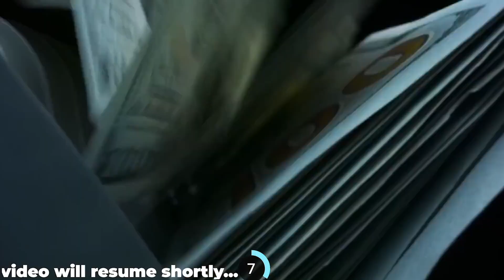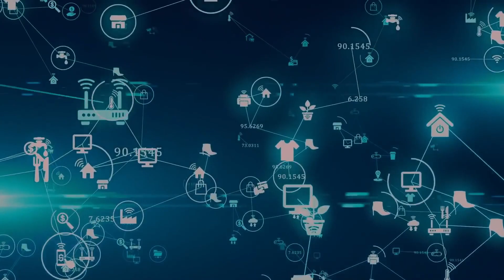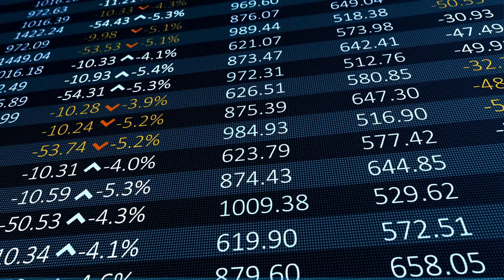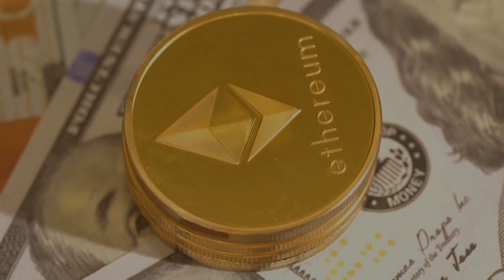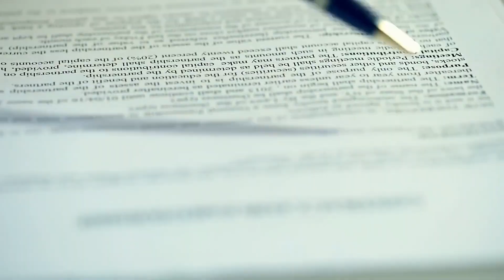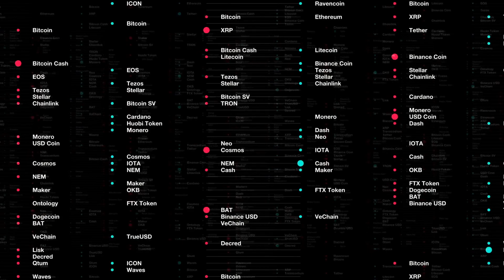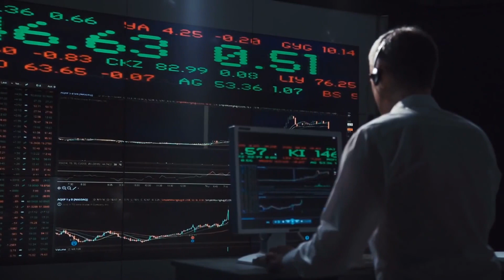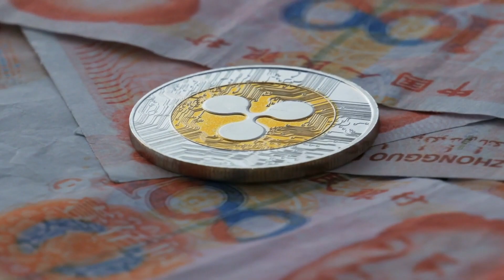XRP - XRP IS NOW BACKED BY GOLD | $1,000 INCOMING! IS THIS THE XRP KILLER? UPDATED PRICE PREDICTION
First of all, we will take a look at the most recent news with Ripple, XRP, and later on in the video, we will discuss all you need to know. Ripple, as of late, declared their partnership with the National Bank of Egypt, the North African nation’s biggest bank. Through Ripple’s worldwide payments network, Ripple Net, NBE has associated with the UAE-based financial service provider Lulu International Exchange, part of the LuLu Financial Group to handle cross boundary payments from the United Arab Emirates to Egypt.
With an enormous diaspora utilized abroad in the Gulf States including the United Arab Emirates, Egypt gets $24 billion remittances in 2020 alone, making it one of the top five remittance recipients around the world after India, China, Mexico and the Philippines. Remittances are fundamental for the nations that get them and these funds play a huge part in the nation's GDP. Cash sent home to loved ones including family and friends, assists them with paying for a large number of necessities, ranging  from education to food, to buying their own home or going into business. However, the inborn friction in the current worldwide payments infrastructure causes cross border remittances to be constantly and slow.
Through this association in terms of a partnership, NBE and LuLu Exchange hope to promote and ease the cross- border remittance experience into Egypt, be less expensive, faster, and more reliable. The Group Head for Financial organizations and global Financial Services at NBE Hesham Elsafty said that Egypt positions among the top five nations worldwide as far as remittances received from its overseas expatriate communities. Given the significant role remittances play in the Egyptian economy, the National Bank of Egypt is consistently working to create and upgrade the framework, which relates to this line of business.
He added that, "NBE’s partnership with ripple will help to improve overall efficiency by enabling NBE to establish new alliances across wider markets with reduced costing and quicker integration time. We are very excited to announce our new partnership with Ripple and Lulu which we believe will contribute to a further acceleration of the Egypt UAE remittances corridor.”